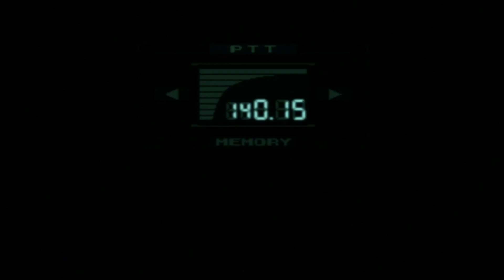Metal Gear Solid Pt 8